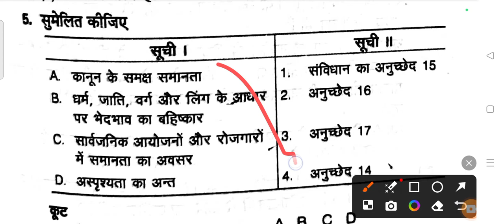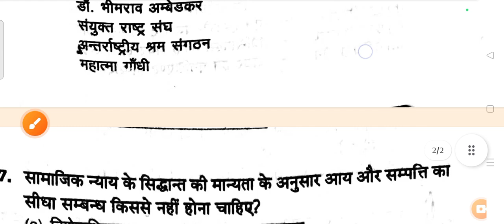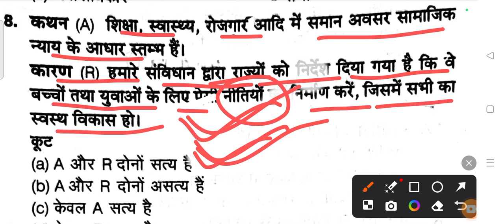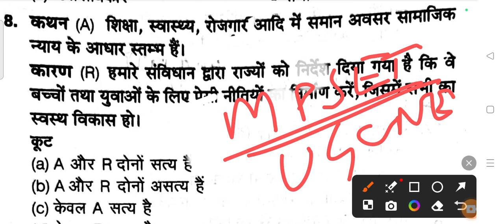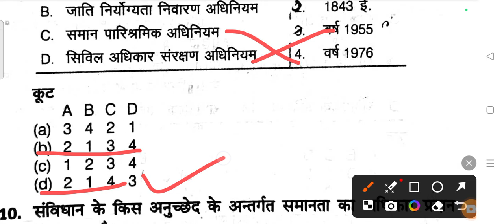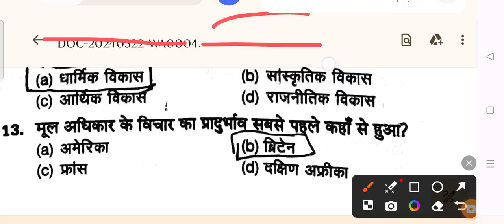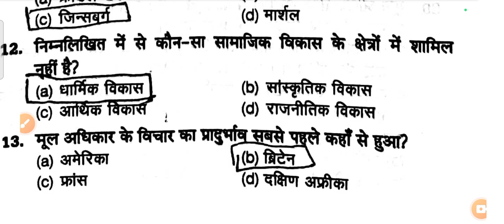सामाजिक न्याय से संबंधित प्रश्न UGC NET-2024 SOCIAL WORK|MPSET SOCIAL WORK 2024||DSSSB S. W. O. 2024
SOCIAL WORK ONLINE CLASS DETAILS-:
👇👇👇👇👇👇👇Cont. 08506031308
Time-:
* MPPSC(SOCIOLOGY) Social Work JUNE 2024-: 1-2PM
* UGC-NET JRF JUNE 2024/MPSET- (SOCIAL WORK )-: 7-8PM

1.👉(SOCIAL WORK) JUNE-2024
( UGC NET JUNE 2024)
Time- 7:00-8:00PM

2.👉🏻MPSET SOCIAL WORK
FEES-: ₹3500/

3.👉DSSSB SOCIAL WELFARE OFFICER(80)-2024
UKMSSB (07)
TIME👇👇👇
8:30AM TO 9:30 AM
Fees-: ₹ 1000/

4.👉( Assistant Professor Sociology MPPSC)
Allied Subject (Social Work)
FEE'S -: ₹ 2000/
TIME 👇👇👇
01:00-02:00 PM

Fees Structure
1.(UGC NET-JRF JUNE-2024 ) FEES

2. MPPSC(असिस्टेंट प्रोफेसर सोशियोलॉजी Assistant Professor Sociology -2024)
👉FEES- ₹ 2000/

3. DSSSB SOCIAL WELFARE OFFICER 2024
FEES-₹1000/

4.MPSET SOCIAL WORK
👉🏻FEES-:₹3500/

PAYMENT MODE
👉GOOGLE PAY/PHONE PAY/PYTM PAY
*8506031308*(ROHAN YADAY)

समाज_कार्य_2024_ लखनऊ_ चिकित्सा_ समाज_कार्य_Medical_social_work_field_work_journal समाज कार्य

समाज कार्य
ऑनलाइन क्लासेस

Online Classes-
MPSET SOCIAL WORK-2024
(SOCIAL WORK)